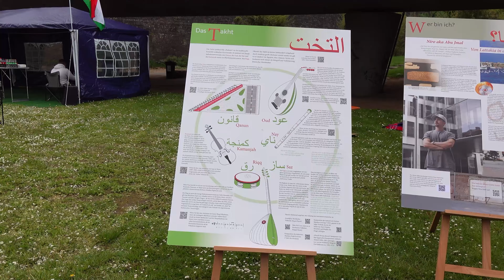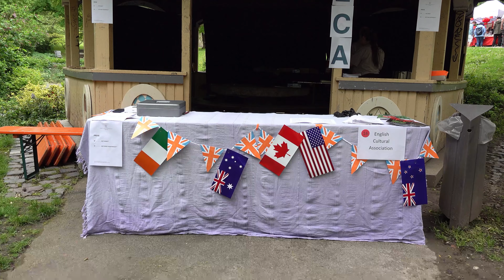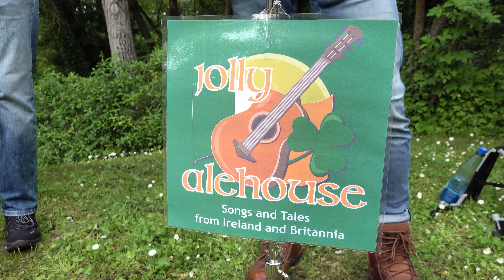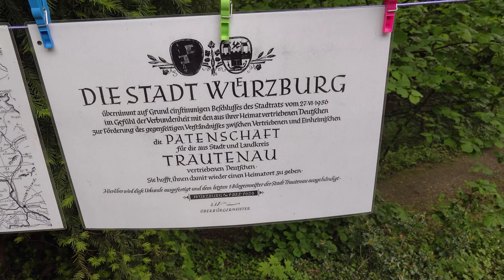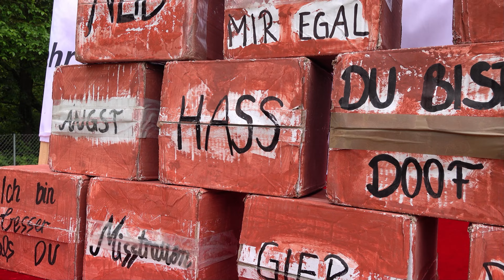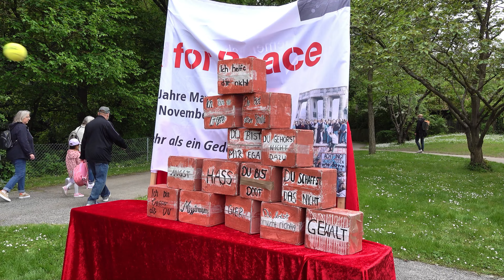Frühling International 2023 in Würzburg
Frühling International am 14. Mai 2023 in Würzburg
Eröffnung  00:39  Impressionen 02:24    Irland  02:50   Impressionen  03:27   Jugendorchester Trutnov und Sing- und Musikschule Würzburg   05:20     Tanz  09:19
Die Idee für den Frühling International entstand in den 1990er Jahren: Bereits bei der Landesgartenschau 1990 haben sich die Länder mit ihren Partnerschaftsgärten in Würzburg verewigt. Ein jährliches Fest sollte nun mit Informationen, landestypischen Kostproben, Musik und Tanz fortlaufend die Partnerstädte und deren Länder vorstellen und so die Vielfalt der Kulturen in Würzburg präsentieren.

Mit so vielen Teilnehmern wie noch nie findet am Sonntag den 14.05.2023 wieder der „Frühling International“ statt. Unter dem Motto „Wir feiern die Vielfalt!“ lädt die Stadt Würzburg von 11:00 bis 17:30 Uhr zu dem beliebten internationalen Fest im Landesgartenschaupark von 1990 unterhalb der Festung Marienberg ein.

Die Veranstaltung findet jährlich auf dem Gelände der ehemaligen Landesgartenschau von 1990 am Festungsberg statt. Vor allem die Partnerschaftsgärten, die den Würzburger Partnerstädten gewidmet sind, bieten dafür die perfekte Kulisse. Aus Platzgründen dehnt sich die Veranstaltung erstmals auf den Bereich unterhalb des Wasserspielplatzes am Apothekergarten aus. In Zusammenarbeit mit dem Büro Würzburg International präsentieren in diesem Jahr insgesamt 25 Internationale Gesellschaften, Migrantenorganisationen und Vereine beim Frühling International die Kultur ihrer Heimatländer - so viele wie noch nie in der 25jährigen Geschichte des Frühling International.

Neben langjährigen Teilnehmern, wie die Deutsch-Schwedischen Gesellschaft, Despertar oder die Deutsch-Irische Gesellschaft sind in diesem Jahr auch einige Neulinge dabei, beispielsweise der Verein KUlturS e.V. und die Kurdische Gemeinde Würzburg. Von kulinarischen Köstlichkeiten über Musik und Tanz bis hin zu Kunsthandwerk ist für jeden Geschmack etwas dabei. Insbesondere auch Familien kommen auf ihre Kosten: beim Ausländer- und Integrationsbeirat der Stadt Würzburg gibt es ein Märchenzelt, viele Gesellschaften bieten landestypische Spiele für alle Besucherinnen und Besucher an. Beim Mitmachen kann man auch ein kleines Präsent gewinnen. Live-Musik wird sowohl an einzelnen Informationsständen aufgeführt sowie zentral am sogenannten Schachbrett. Einen besonderen Beitrag leistet das Jugendorchester Trutnov: Um 12:30 Uhr geben die rund 40 MusikerInnen aus Würzburgs Partnerstadt gemeinsam mit SchülerInnen der Sing- und Musikschule Würzburg ein Standkonzert am Schachbrett. Der Frühling International 2023 steht somit ganz im Zeichen des Europapreises, der der Stadt Würzburg genau vor 50 Jahren, im Jahr 1973 verliehen wurde.
(Stadt Würzburg)